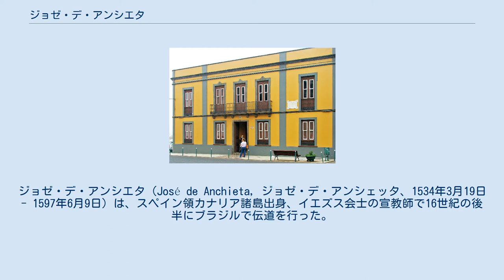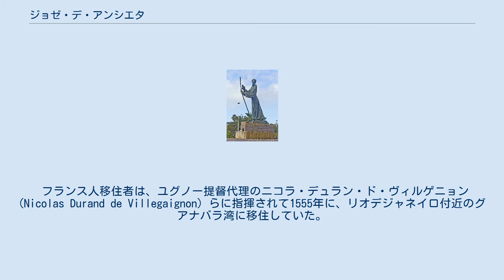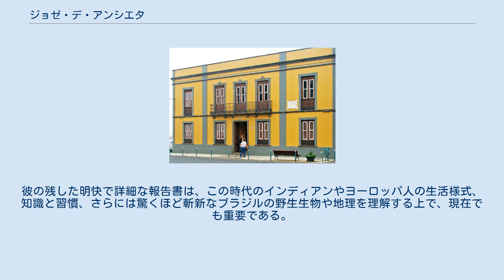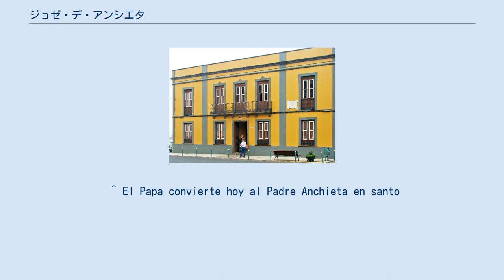ジョゼ・デ・アンシエタ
サンタ・クルス・デ・テネリフェ県出身の人物
ジョゼ・デ・アンシエタ（José de Anchieta, ジョゼ・デ・アンシェッタ、1534年3月19日 - 1597年6月9日）は、スペイン領カナリア諸島出身、イエズス会士の宣教師で16世紀の後半にブラジルで伝道を行った。
2014年4月3日、教皇フランシスコによって聖人に列せられた。
 1500年4月22日のブラジル発見から1世紀にわたり、ブラジルの歴史に大きな影響を与えた。
アンシエタは1554年のサンパウロ、1565年のリオデジャネイロ創立の際の創立者の一人でもある。
彼は文筆家で詩人であり、ブラジルで最初の文筆家とされている。
アンシエタはまた宣教活動に没頭し、現地住民をカトリック信仰へと改宗させた。
マヌエル・ノブレガ宣教師とともに行った原住民の和平工作は新天地への安定な植民地移住にあたって極めて重要であった。
 サン・クリストバル・デ・ラ・ラグーナでジョゼ・デ・アンシエタ（テネリフェ島）の発祥の地。
 ジョゼ・デ・アンシエタ・ラレナは1534年3月19日にスペインのカナリア諸島テネリフェ島のサン・クリストーバル・デ・ラ・ラグーナで裕福な家に生まれた。
彼の父フアン・デ・アンシエタ・イ・エスケレッテギはバスク地方のユレスティラから来た地主で、カール5世に対抗する解放運動（コムネロスの反乱）に参加して失敗し、1525年にテネリフェに逃げてきた。
彼の母メンシア・ディアス・デ・クラビホ・イ・ラレナはテネリフェの征服者の末裔でユダヤ系である。
 アンシエタはコインブラにある王立芸術学校で勉強するために14歳の時にポルトガルに渡った。
彼は非常に信心が深かったため、聖職につくのが天命と感じ、1551年にコインブラのイエズス会の大学で修練者となる許可を求めた。
 しかし、彼が勉強している時期に背骨痛を伴う重い病気にかかり、これがその後、一生彼の頭痛の種となったが、非常に優秀な学生で詩の才能があるとみなされていた。
彼はポルトガル語とラテン語を母語と同じように読み書きができるまで学んだ。
 1553年、アンシエタはイエズス会が新大陸へ向けて送る第3次のグループの一員として選ばれ、第二代総督として国王から推薦されたドゥアルテ・ダ・コスタに随行し、ブラジルに渡った。
 冒険的な旅と難破の後、アンシエタと彼のいた小さな一団は、1534年にブラジルに初めて作られたサン・ヴィセンテという村に到着した。
そこで彼はその地域に住むタプイア・インディオ（原住民）と初めて接触した。
 同じ年、ポルトガル人イエズス会宣教師マヌエル・ノブレガは、インディオがピラチニンガと名づけたティエテ川沿いの山脈セーハ・ド・マールに向けて13人の宣教師を送り、そこに布教のための拠点を置いた。
1554年1月25日にはその場所で初めてミサがとり行われた。
そこでアンシエタは、イエズス会の同僚とキリスト教への改宗、洗礼や教理問答や教育活動を行った。
 アンシエタはインディオにラテン語を教え、また彼はインディオの言葉である古トゥピ語を学び始めるとともに、辞書と文法をまとめ始めた。
こういった作業は実際、全世界のイエズス会宣教団が初めて「野蛮人」と出会った後の、目的や習慣となっていた。
これは、サンパウロ・ピラチニンガ・イエズス会学校と呼ばれ、すぐに拡張をはじめ、居住民の核となって栄えるようになった。
 一方で、ポルトガル人植民者がインディオの村で組織的な殺人・略奪を行ったり、奴隷化を企てたりしたことにより、現在のサンパウロ州、リオデジャネイロ州とエスピリトサント州の海岸沿いのインディオの部族たちは反抗し、タモヨ連合（タモイオ連合）という同盟を形成し、すぐにフランス人移住者たちから援助を受けた。
 フランス人移住者は、ユグノー提督代理のニコラ・デュラン・ド・ヴィルゲニョン (Nicolas Durand de Villegaignon) らに指揮されて1555年に、リオデジャネイロ付近のグアナバラ湾に移住していた。
この連合は1562年から1564年の間、数回にわたってサンパウロを攻撃したが、町はこれらを食い止めた。
 ポルトガル移住者たちと正反対の方法でインディオを取り扱い、この点で総督ドゥアルテ・ダ・コスタらと摩擦を生んでいたアンシエタとノブレガは、イペロイグ村（現在のウバツ...